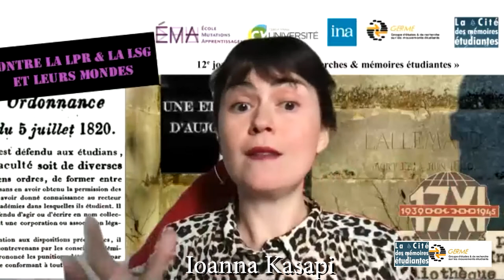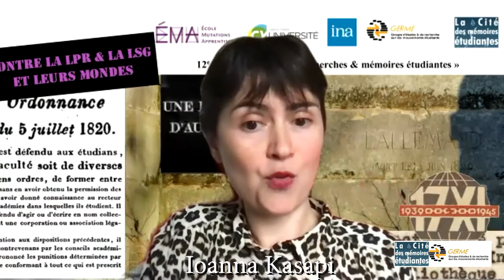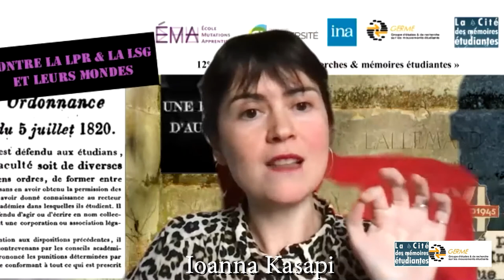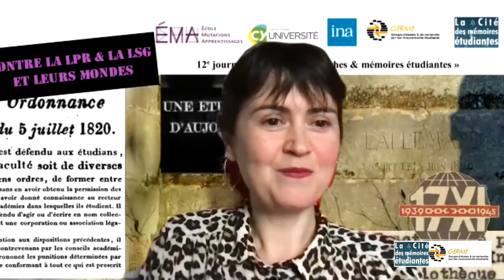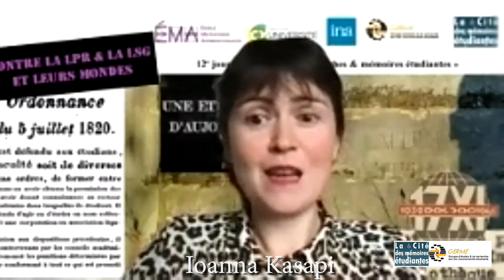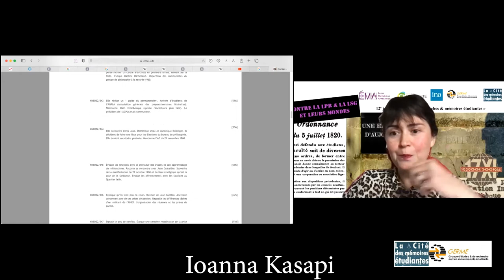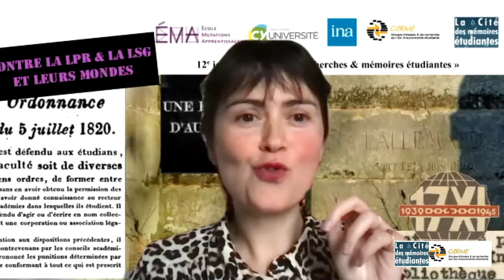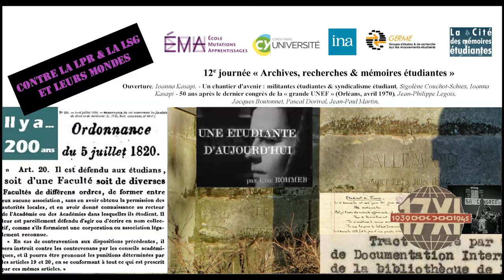12e journée « Archives, recherches & mémoires étudiantes » 17 novembre 2020 /1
00:00:00 : Jean-Philippe Legois et Ioanna Kasapi

Un chantier d’avenir : militantes étudiantes & syndicalisme étudiant:

00:07:00 : Sigolène Couchot-Schiex & les engagements des étudiantes (chantier de recherche)
00:10:55 : Ioanna Kasapi & les engagements des étudiantes (chantier de recherche)
00:38:08 : Échanges autour des engagements des étudiantes

50 ans après le dernier congrès de la « grande UNEF » (Orléans, avril 1970)

01:11:45 : Jean-Philippe Legois et extraits audio du congrès de l’UNEF à Orléans (1970)
01:22:09 : Jacques Boutonnet & le congrès de l’UNEF à Orléans (1970)
01:34:50 : Extraits audio du congrès de l’UNEF à Orléans (1970)
01:36:21 : Pascal Dorival & le congrès de l’UNEF à Orléans (1970)
01:52:00 : Extraits audio du congrès (discours de Luc Barret)
02:02:00 : Jean-Paul Martin & le congrès de l’UNEF à Orléans (1970)
02:15:00 : Échanges autour du congrès d’Orléans
02:18:40 : Emmanuel Lyasse & le congrès de l’UNEF à Orléans (1970)